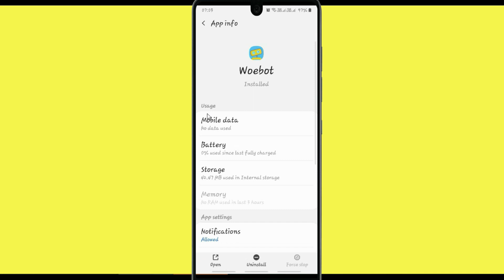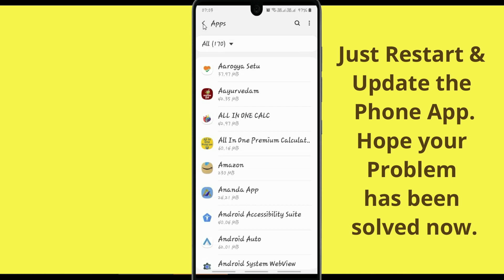Unfortunately, Woebot Has Stopped Error in Android - App Not Open Problem | AllTechapple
With the help of this video you can easily fix the Unfortunately Woebot app Has Stopped Error or not working in your mobile phone. Please follow the same procedure which is very helpful for resolving this problem to run the app again.